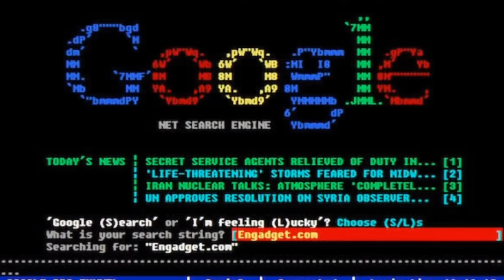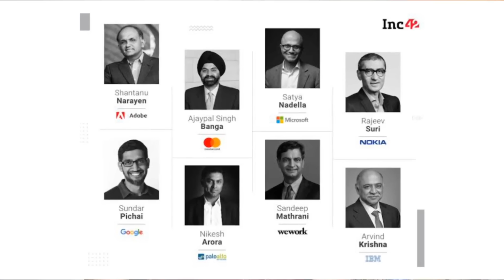Why Pakistan & India Can't Create Companies Like the Global Giants? | Ather Kazmi